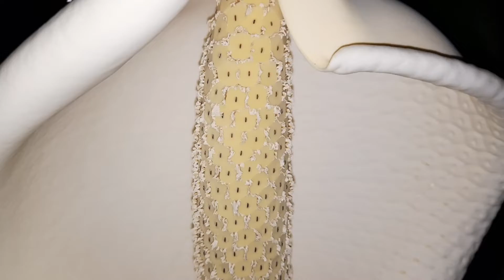Giant Monstera deliciosa is blooming - part 2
I hope I will be able to pollinate it, although I don't know if it can produce fruit.

Poskušam oprašiti cvet. Upam, da mi uspe,  čeprav mi ni znano ali iz tega nastane tudi sadež.